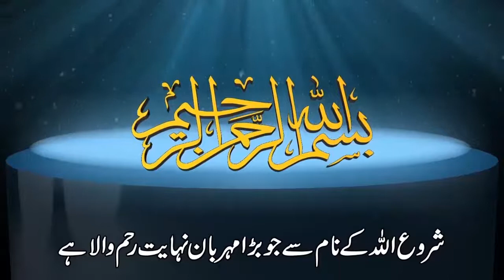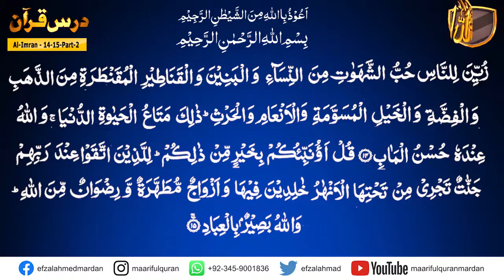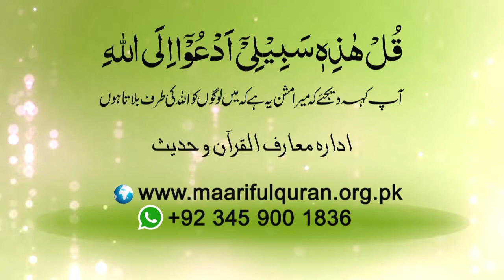Darsulquran Para-03 - کیا ہم عذاب کے قابل ہیں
Dars-e-Quran Urdu. Dars No 251  ( Surah Al-E-Imran Ayat 14 - 15 Part-02  ) درس القرآن سُوۡرَةُ آل عِمرَان